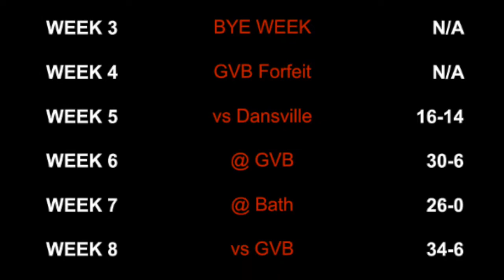2018 LeRoy PeeWee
2018 Le Roy PeeWee Football Champions